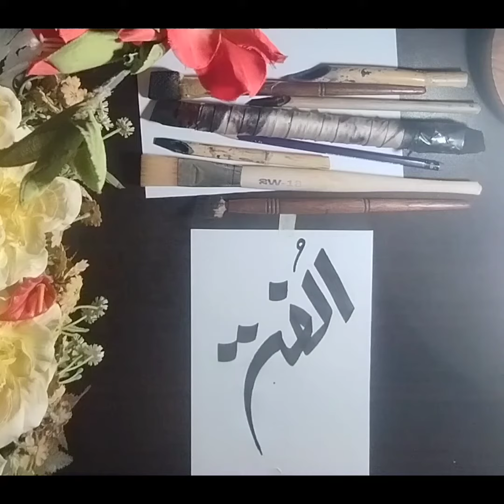calligraphy tutorial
calligraphy letters
calligraphy arabic
calligraphy art
calligraphy work
calligraphy font
calligraphy viral
art
youtube
shorts